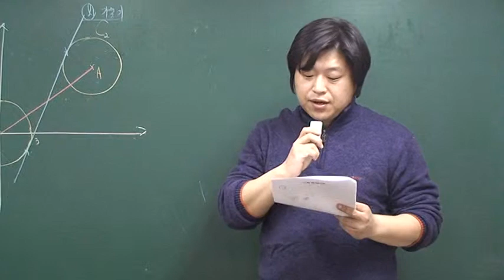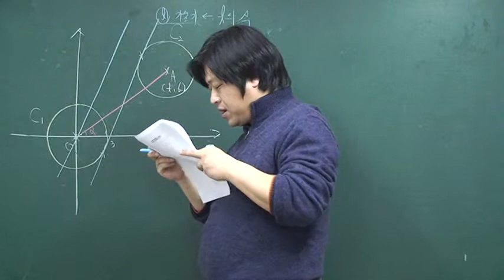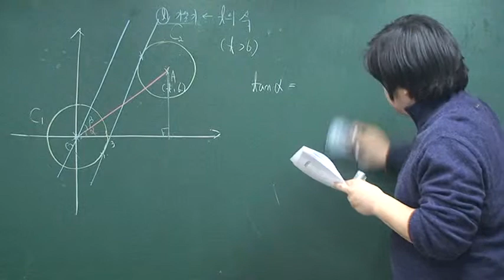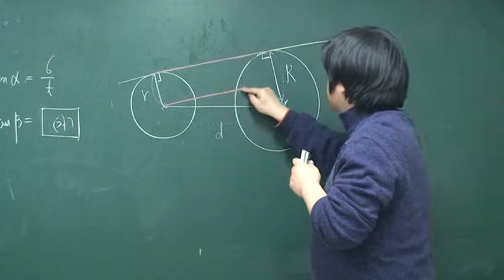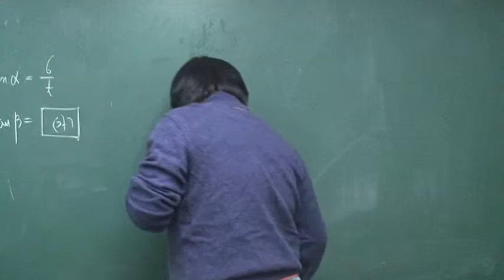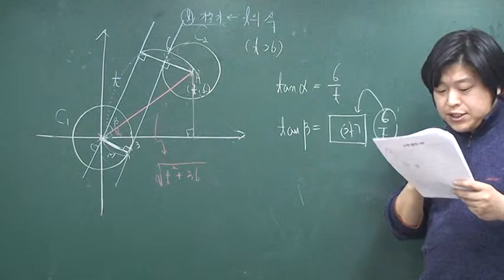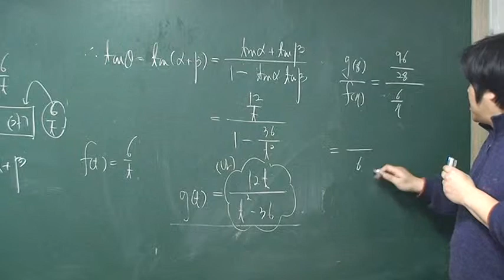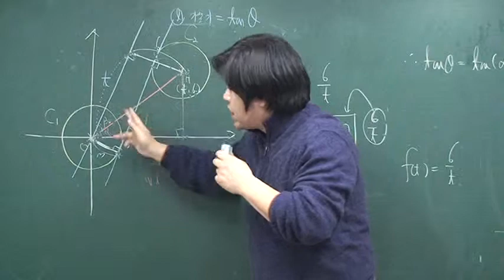[미적분2 삼각함수] 16년 3월 고3 모의고사 수학 가형 18번 [62%]